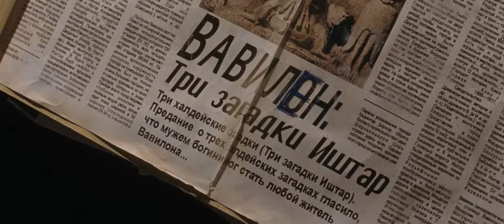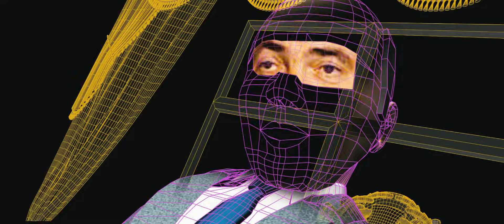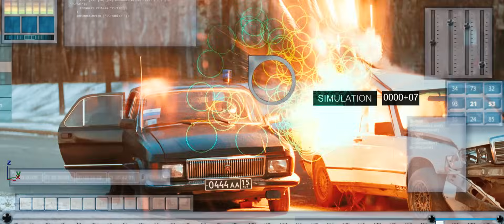Трейлер фильма Generation П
...Когда-то, в свои пионерские годы, это поколение получило в подарок от советской власти "Пепси-Колу" новороссийского разлива — не просто питье, это была надежда на то, что следом за "Пепси", новая, волшебная жизнь, придет с той стороны моря. И она пришла, сметая все на своем пути, избавляя от иллюзий и обесценивая прежние идеалы...
Герой фильма — Вавилен Татарский — поэт, выпускник лит. института и типичный представитель "поколения Пепси". Оказавшись в водовороте исторических событий постсоветского пространства, Вавилен становится новомодным рекламным крэйтором и пытается познать тайну своего призвания.